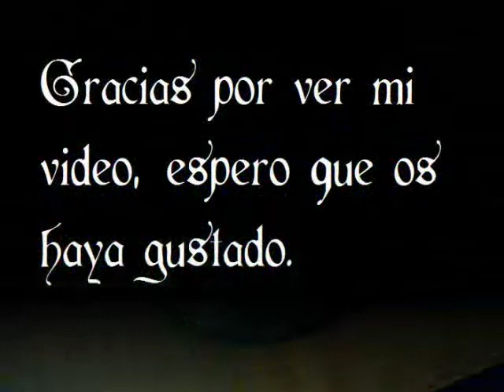106- Aceite de ruda.wmv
Otro aceite que me gusta, y uno de los más usados en rituales